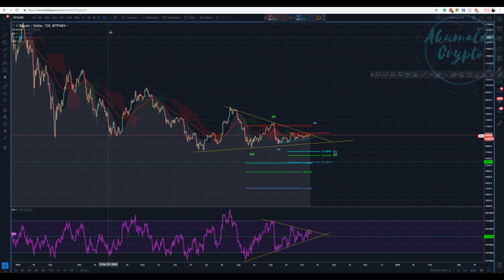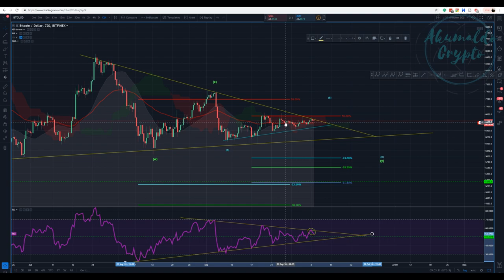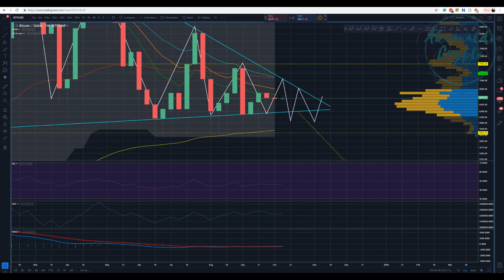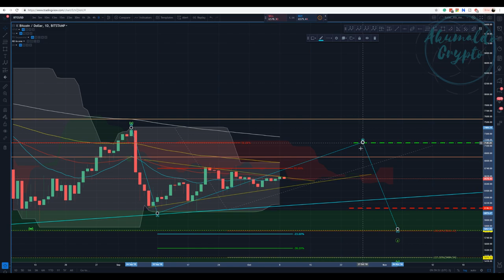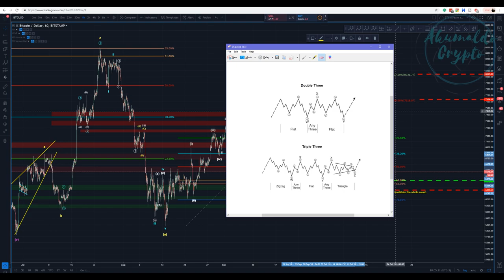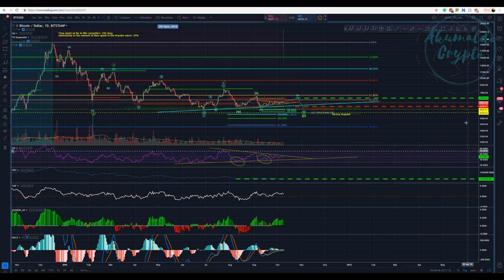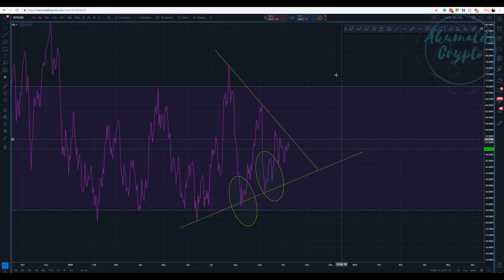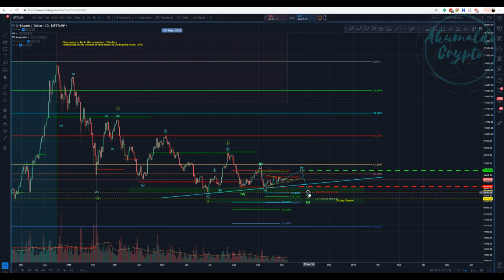Bitcoin technical analysis - It's coming guys, bears or bulls?[October 9, 2018]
Sideways dance, who is gonna dance with her? Bears or Bulls? Which one is gonna take this turn? I am proposing an upside break out, be prepared for a surprise tho.
and as always, enjoy your trades!! Cheers
What is Seedit?
How to use Seedit on Twitter.
👉My story with CRYPTO, a bit about me:
twitch tv:
My referrals to the following exchanges:
Binance: